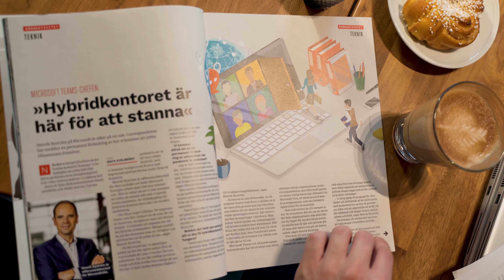Lucka 3 Enghouse adventskalender 2021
Öppna lucka nummer 3 och ta reda på nyheterna i Trio som underlättar hybridarbetet på Kundservice.